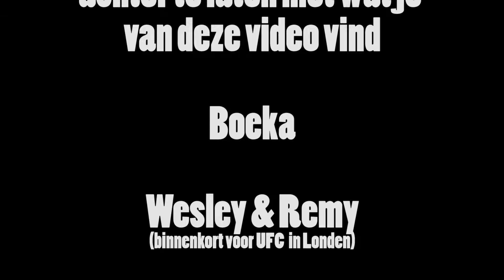Dragonball Z Tattoo: VEGETA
Na darthvader en goku is het nu de beurt aan VEGETA om bijgetekend te worden op de benen van Wesley. Wesley ging weer langs VVV Tattoo in Beverwijk voor een sessie. Deze sessie staat gelukkig weer op beeld. Check het bewijs!

We zouden het leuk vinden als je ons laat weten hoe je de video's vind. Wie weet komen we binnenkort met veel meer tofs. Sowieso zullen we eind februari naar Londen gaan voor een nieuwe UFC video's. Net als in BERLIJN zijn we drie dagen weg om LOLZ te trappen.